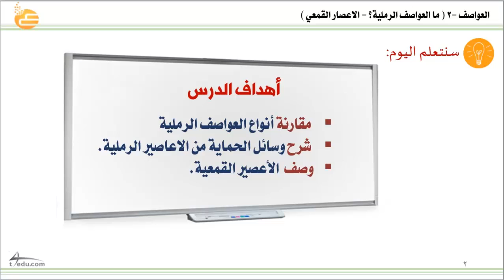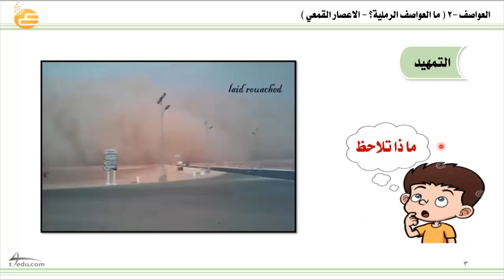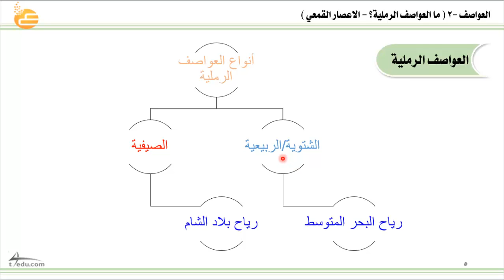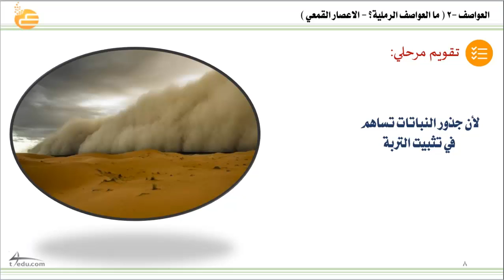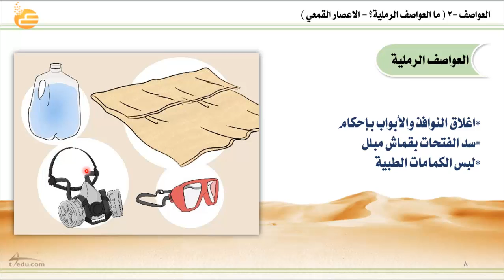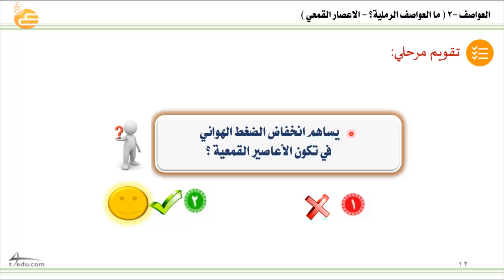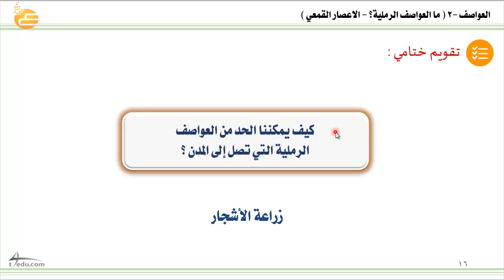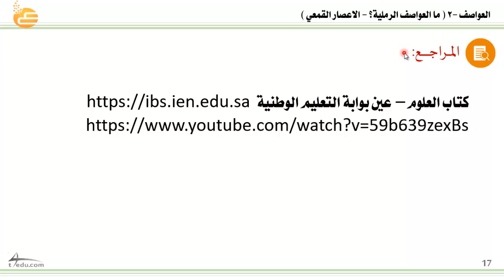ما العواصف الرملية؟ الاعصار القمعي